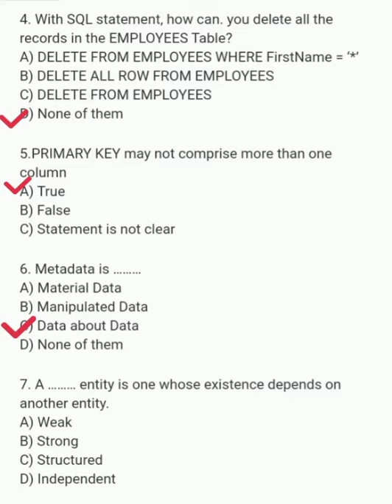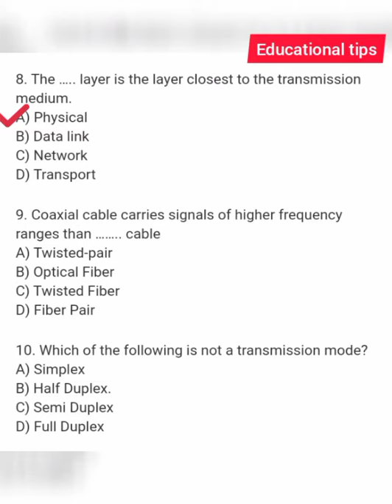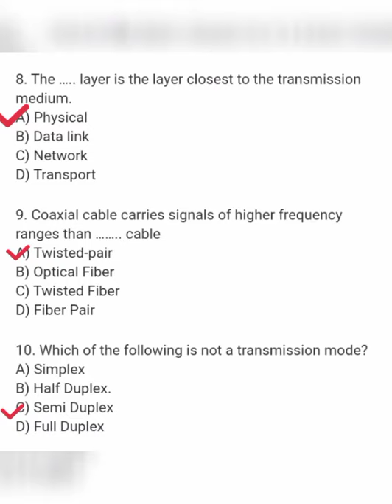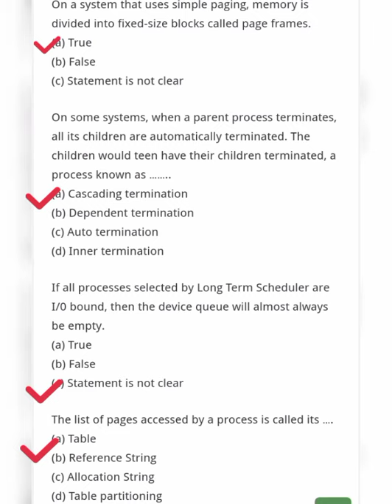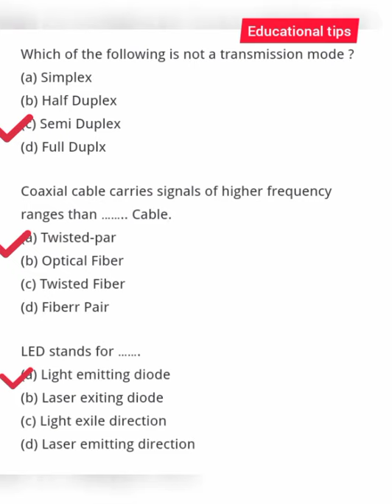Past Solved Mcqs of Computer science BA/BSc/ADP part 2 By Punjab University 2015 and 2016